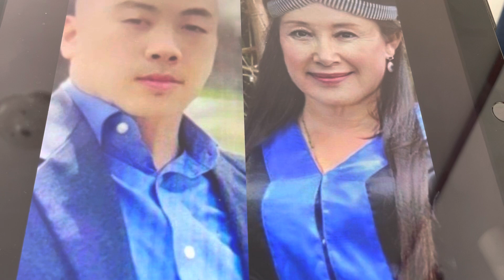tus me vau yog 49 xy yaws txiv yog36 xy 555